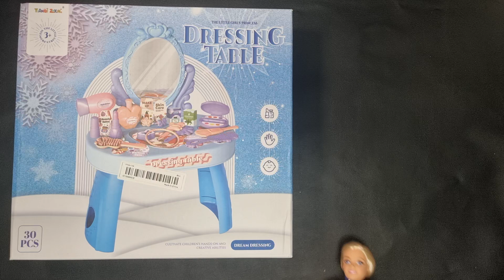8 Minutes Satisfying with Unboxing Barbie Doll Makeup Set Beauty Set Fashion Set Toys ASMR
8 Minutes Satisfying with Unboxing Barbie Doll Makeup Set Beauty Set Fashion Set Toys ASMR